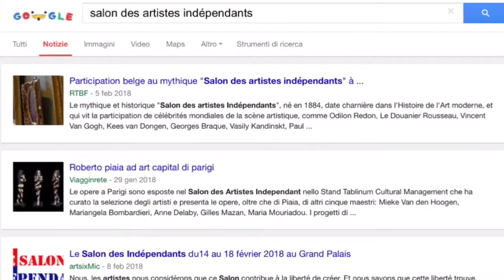ARTCAPITAL.FR 2018 GRAND PALAIS : Gabriella Tolli ‘s at Le Salon Des Independants